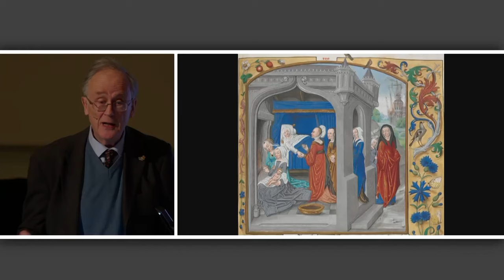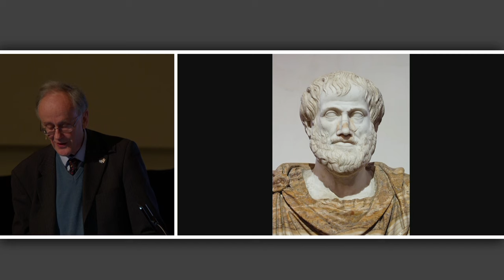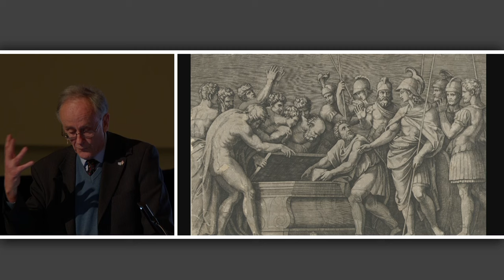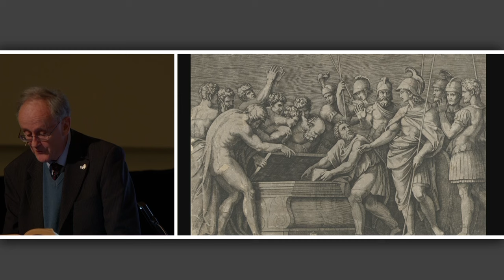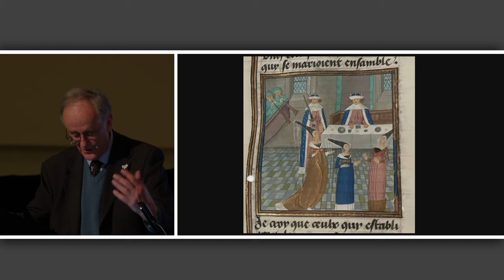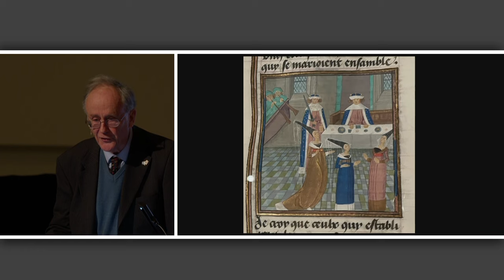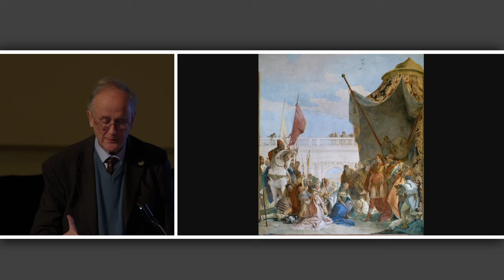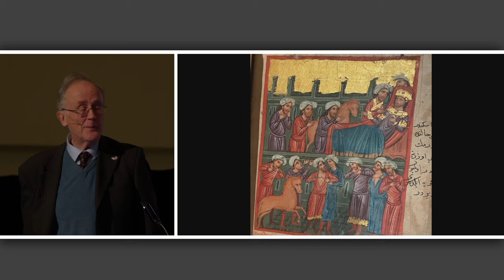Alexander: Between Fantasy and History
This event took place on 27 January 2023. The information below is correct as of the publication date.

A lecture by renowned historian and author Robin Lane Fox, whose biography of Alexander the Great remains one of the most authoritative. He was the historical advisor for Oliver Stone's epic film Alexander, taking part in many of its most dramatic re-enactments.

Robin Lane Fox is currently a Fellow of New College, Oxford, and University Reader in Ancient History. He is the author of numerous books including The Classical World: An Epic History of Greece and Rome, The Unauthorised Version: Truth and Fiction in the Bible, Travelling Heroes: Greeks and their Myths in the Epic Age of Homer and Pagans and Christians in the Mediterranean World from the Second Century AD to the Conversion of Constantine. His weekly gardening correspondence column for the Financial Times is the longest-running in Britain.